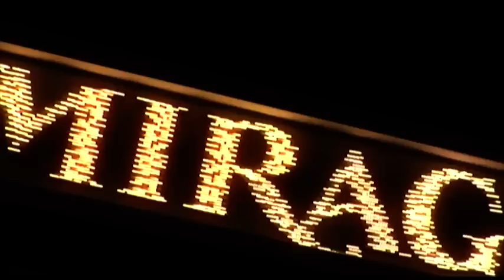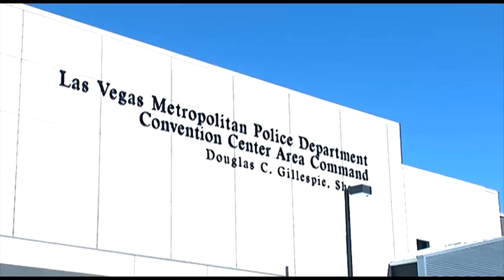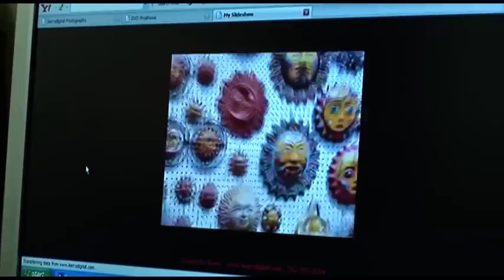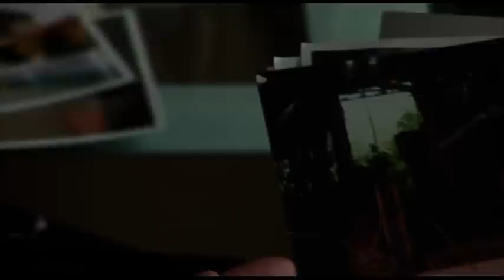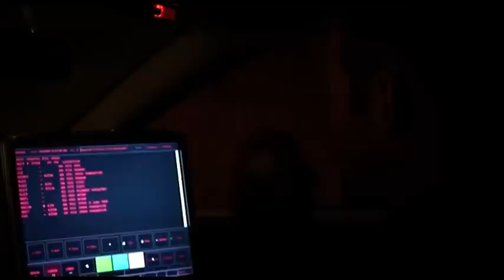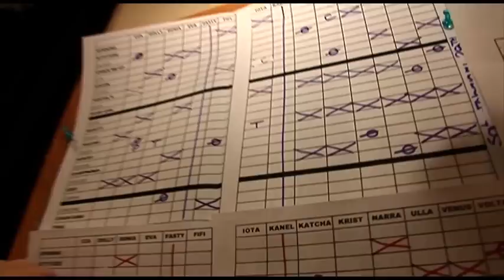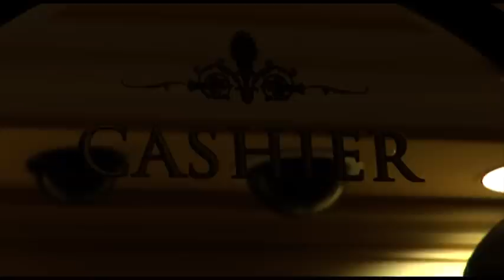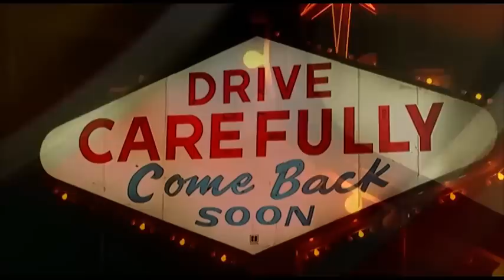Las Vegas, la ville où tout est possible - Les docs de votre vie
Paris, Séverine et Olivier se préparent à embarquer pour Las Vegas pour se marier.
La nuit, hôtels et casinos rivalisent de lumière pour attirer les touristes sur la principale avenue de la Las Vegas.
Cet oasis de lumière bâti en plein milieu du désert il y a un siècle, est devenu le temple de la nuit, des casinos, des machines à sous,  et de l'extravagance. En soirée de nombreux spectacles ont lieu, comme un spectacle consacré aux Beatles, par le Cirque du soleil, auquel prend part Sandrine, danseuse d'origine corse qui nous emmène dans les coulisses de ce spectacle.
Le poker est aussi au centre de la ville. ElkY, joueur de poker français, est venu pour participer à un tournoi dont l'entrée est fixée à 25 000 $.